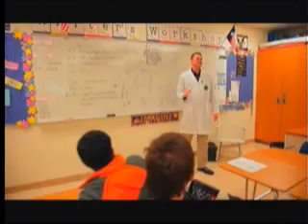TX - Pilots On Pot - Anti-drug Propaganda (March, 2010)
A new anti-drug program in Amarillo, Texas meant to "educate" kids about the dangers of pot.

Among the false claims made in this video is the notion that "marijuana is only halfway out of your system after 72 hours or three days. You're only half-way back to normal..."